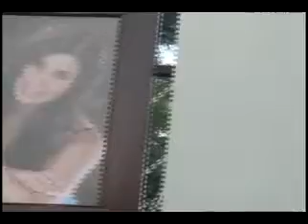Develación de fotografías de candidatas a reina FENAZA 2012